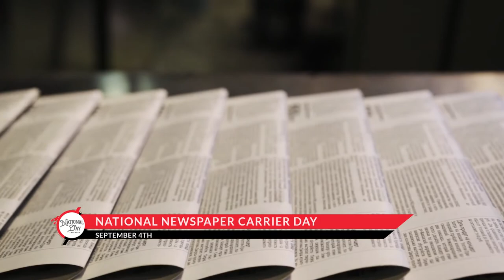National Newspaper Carrier Day - September 4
A lot has changed since the first newspaper carrier. Not only have the routines changed, but their methods and the age of the people delivering has changed, too. However, the newspaper carrier still exists in some form.

Each and every newspaper carrier owe their start to an enterprising young immigrant in New York City over 180 years ago. As the tradition gradually fades, their history becomes no less fascinating.